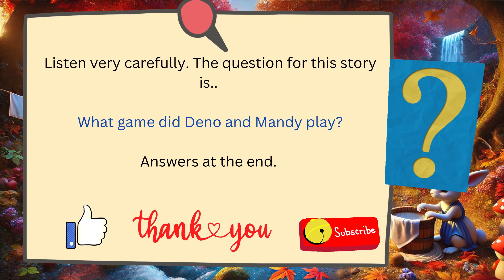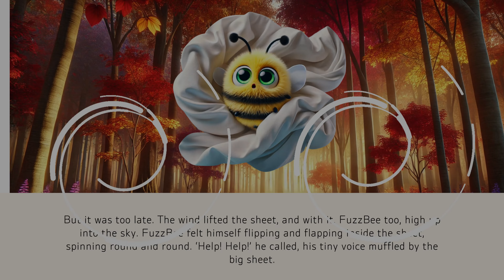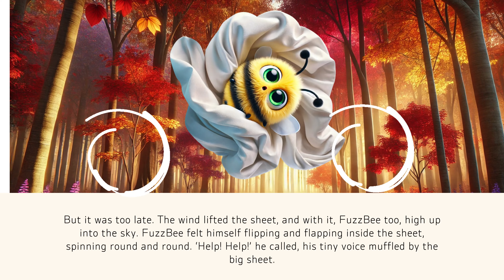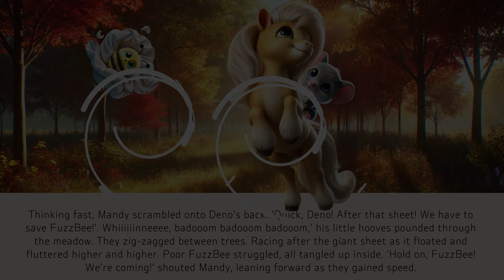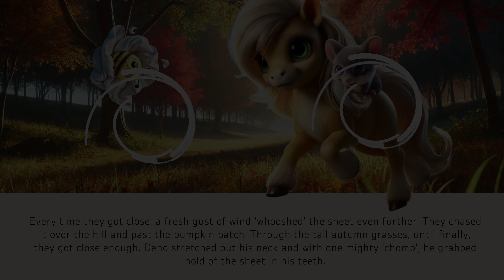FuzzBee and the Flippy-Flappy Laundry Adventure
Join FuzzBee, Mandy Mouse, Terry Toad, and Deno the Shetland Pony in this exciting and windy adventure! It’s wash day in the meadow, and FuzzBee is on laundry duty, but when a wild gust of wind sweeps him up in a giant sheet, it’s up to his friends to save the day! Will they catch the flippy flappy laundry and bring FuzzBee back to safety? 🐝💨
This fun original story is perfect for children, filled with fun, friendship, and teamwork. A must-watch for a cosy storytime adventure! 🎉
🔑 Key Themes: Teamwork, Friendship, Autumn Adventures, Fun Storytime
👶 Perfect for: Kids, Storytime Lovers, Family Fun
🎧 Read Aloud: Yes!

✅  About Comfy Corner Time.
Welcome to my Story channel dedicated to writing original stories. Our stories come to life and are designed to captivate, entertain, and educate. Each tale is meticulously crafted to ignite curiosity, encourage learning, and spark conversation. Whether you prefer to listen along or read with us, enjoy our vibrant illustrations and captivating narratives. Perfect for bedtime, story time, anytime, our content is aimed at keeping curious minds engaged and turning every reading experience into an unforgettable adventure.

Jump into our unique book-style text videos, perfect for enhancing reading comprehension and improving reading skills. Whether you are learning to read, or navigating English as a second language, our stories provide a supportive and engaging environment for all levels.

 Unlock the Magic of Stories. Engage, Learn, and Grow with Us!

BIG Book of Stories